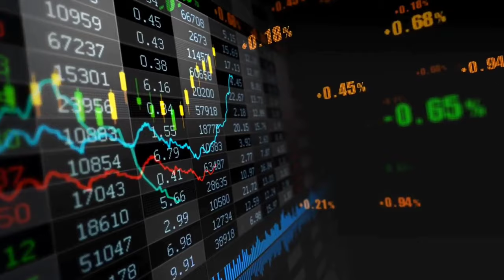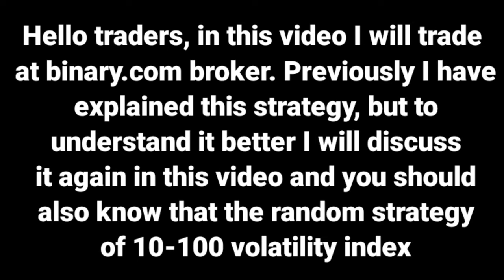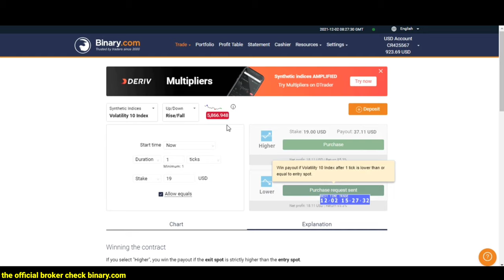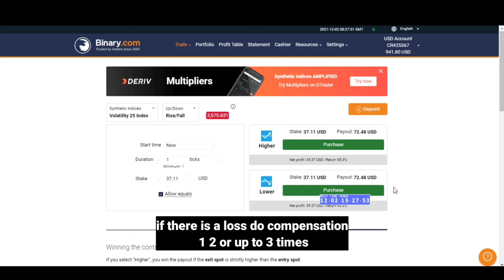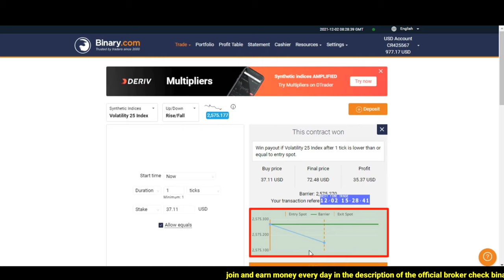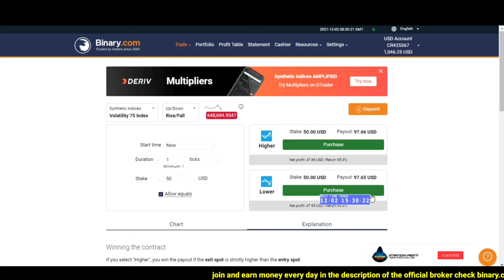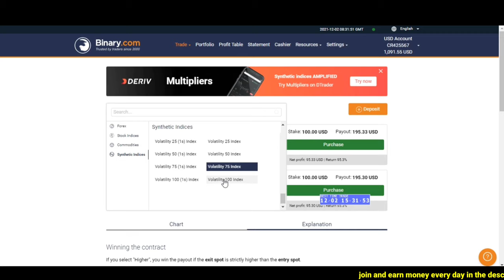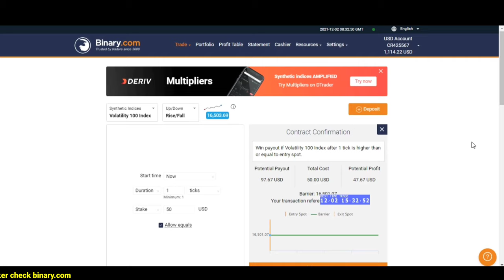Best Strategy Rise/Fall Duration 1 Ticks - Digit Trading Strategy Binary.Com